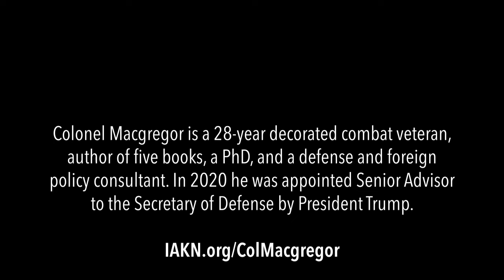Col. Douglas Macgregor breaks down October 7th and Israel's control over the U.S.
Col. Douglas Macgregor is a decorated combat veteran, author of five books, a PhD, and a defense and foreign policy consultant. In 2020 he was appointed Senior Advisor to the Secretary of Defense by President Trump. In 28 years of service Macgregor taught at West Point; commanded the 1st Squadron, 4th Cavalry; served as the Director of the Joint Operations Center at SHAPE in 1999; and was awarded the Defense Superior Service medal.

This video is excerpted from "The powerful elites behind the Ukraine & Middle East wars – Col. Douglas Macgregor"

Jay Martin is an investor and CEO of Cambridge House who "dissects the minds of thought-leaders from around the world with expertise in money management, geopolitics, macro-finance, commodities, technology, and any emerging trends his audience should be learning about."

* One small clarification on a place where Col. Macgregor misspoke. AIPAC actually stands for American Israel Public Affairs committee.